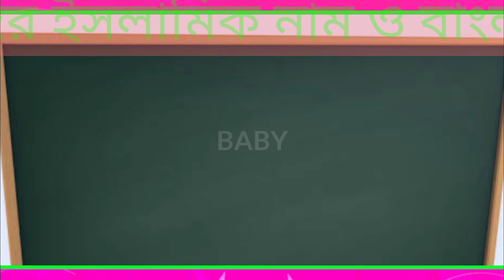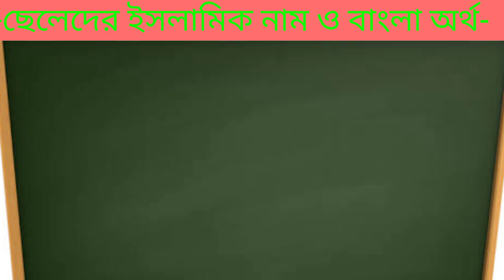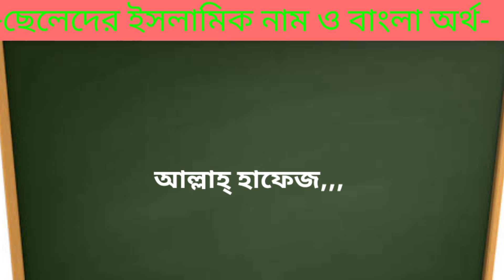জ দিয়ে ছেলেদের ইসলামিক নাম || part-2 ||উচ্চারণ সহ || BABY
''জ" -অক্ষর দিয়ে ছেলেদের সুন্দর সুন্দর  ইসলামিক নাম || part-2 ||উচ্চারণ সহ || BABY ||